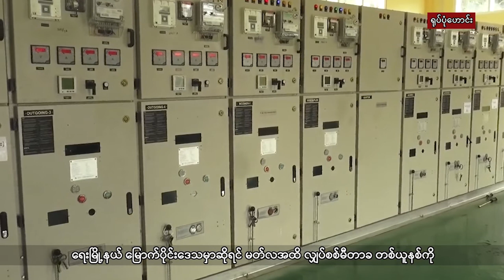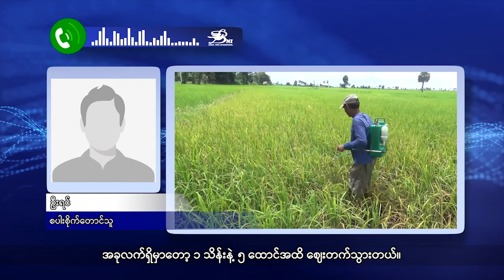(မွန်) တိုင်းရင်းသားဘာသာ သတင်းအစီအစဉ် - DVB